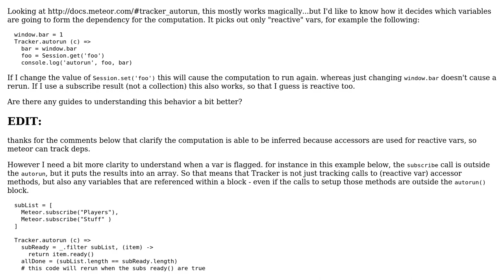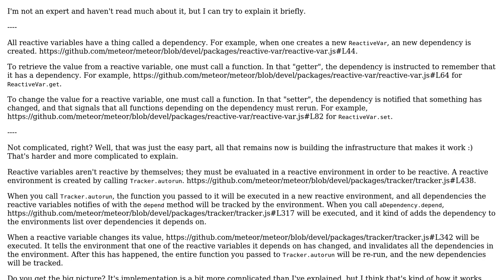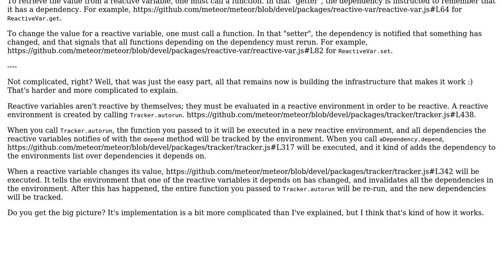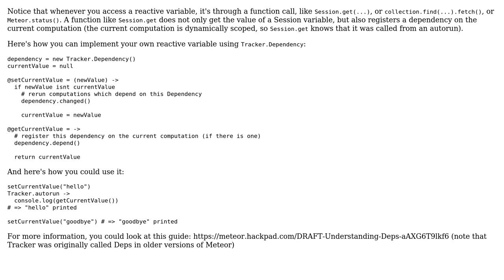How does Tracker.autorun pick out its computation? (2 Solutions!!)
How does Tracker.autorun pick out its computation?

With thanks & praise to God, and with thanks to the many people who have made this project possible! | Content (except music & images) licensed under CC BY-SA | Music | Images & others | With thanks to user user3374348 user Peppe L-G user dcsan and the Stack Exchange Network Trademarks are property of their respective owners. You are responsible for your own actions.